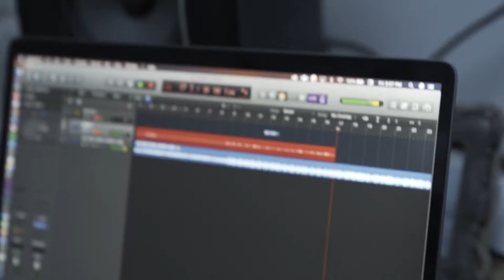Nick Dean - Making of "Lose"